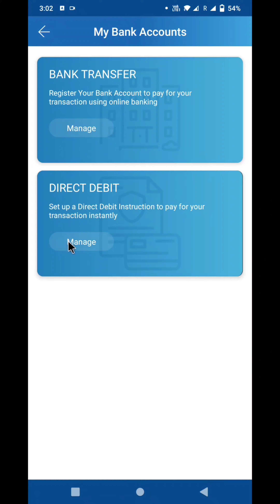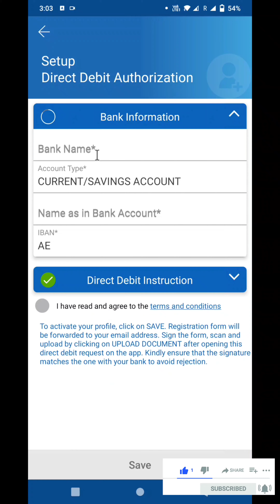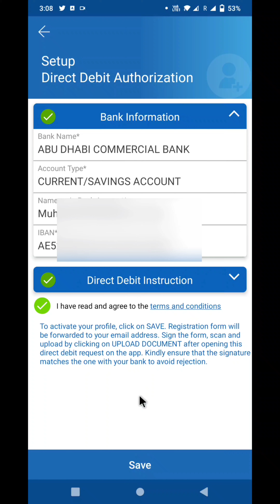How to Link Debit Card in Al Ansari Currency Exchange Application | Abid Aziz Official